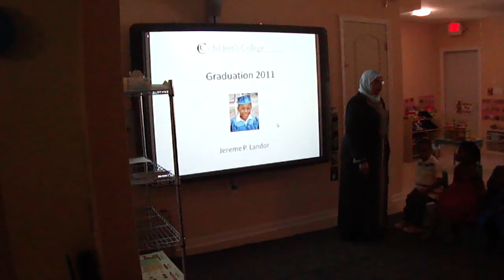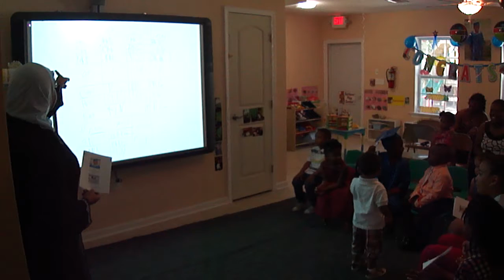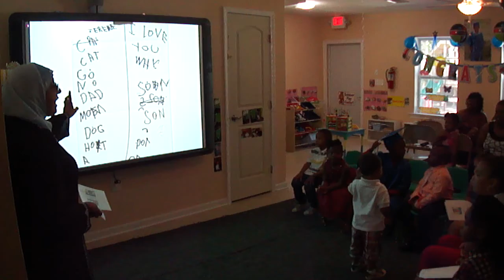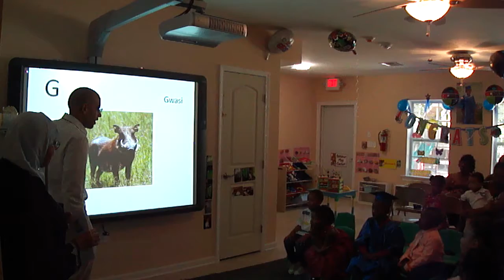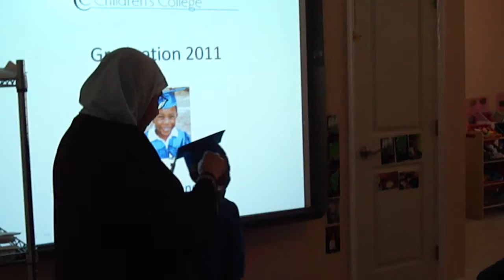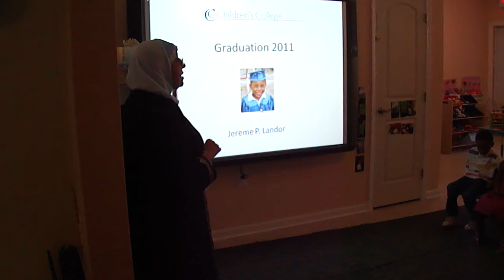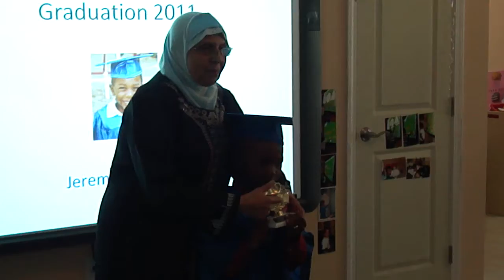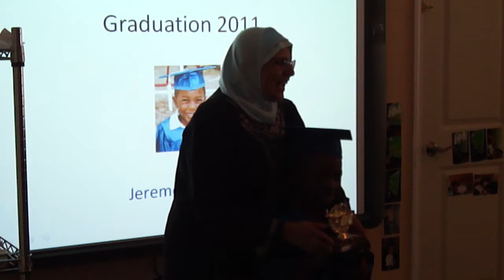Children's College Graduation 2011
Commencement ceremony for Jereme

Place: Children's College, LLC, Slidell, LA